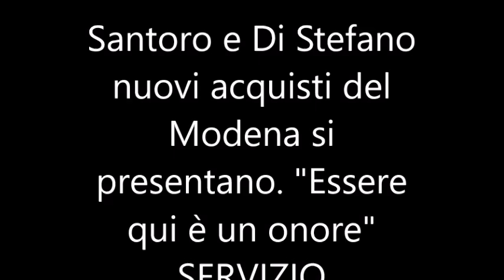sANTORO E dI sTEFANO NUOVI ACQUISTI DEL mODENA